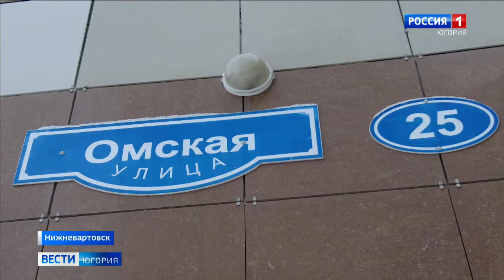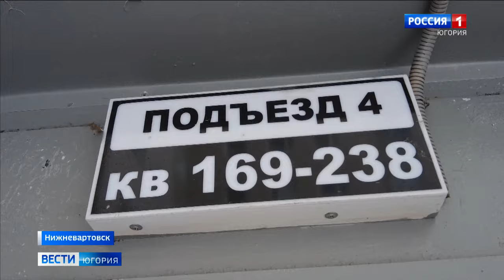В подъезде нижневартовской многоэтажки обрушился потолок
Как не оказаться под руинами в собственном подъезде? Этим вопросом задаются жильцы одной из многоэтажек Нижневартовска.

Смотрите выпуски "Вести-Югория" на телеканале Россия-1 ежедневно по будням:
утром - 5:07, 5:35, 7:07, 7:35, 8.07, 8:35, 9:00
днём - 14:25
вечером - 21:05
И в выходные:
в субботу - 8:00
в воскресенье - итоговая программа "Местное время. Воскресенье" - 8:00